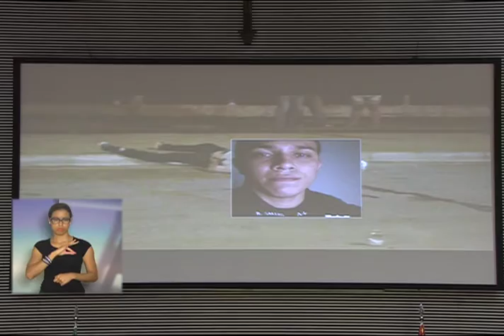Coronel Telhada - Pronunciamento em plenário da ALESP 17/10/2016